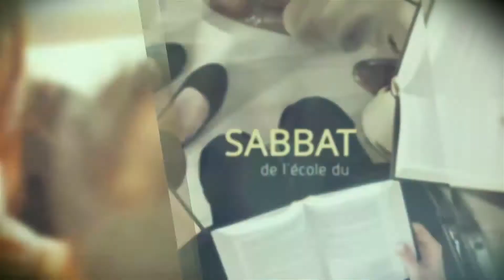Gérer les mauvaises décisions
Partage de la parole de Dieu au travers de la leçon de l’école du sabbat en langue Française, qui a pour thème principal ce quatrième trimestre de cette année : “ESDRAS et NÉHÉMIE”.

Nous étudions cette semaine "Gérer les mauvaises décisions"